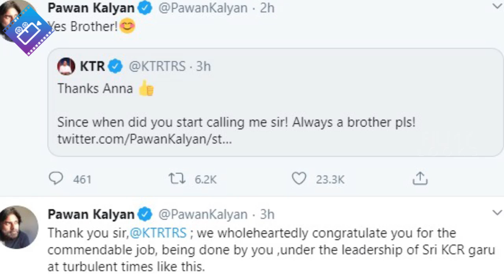Pawan Kalyan and KTR Interesting Conversation On Twitter | Filmylooks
Watch Pawan Kalyan and KTR Interesting Conversation On Twitter | pawan kalyan KTR | Filmylooks